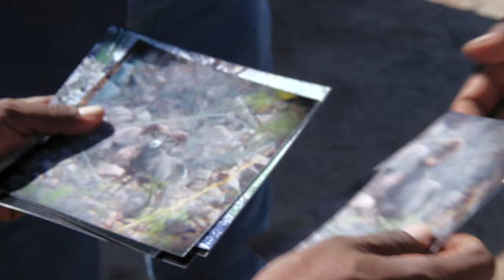WORLD RECORD Quest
Can you imagine chasing a World Record? In this hunt, Rick breaks down Pete Shepley's quest for the World-Record Desert Bighorn Sheep with a bow. This hunt is a true rollercoaster ride filled with emotions from the lowest of lows to the highest of highs. How does it end? Check it out for yourself!

ART OF THE HUNT
Presented by: Beyond the Hunt

Ep 7 : WORLD RECORD Quest